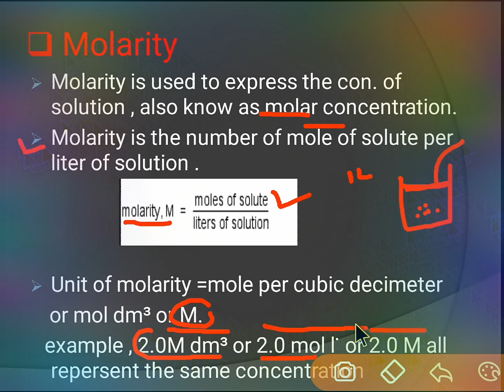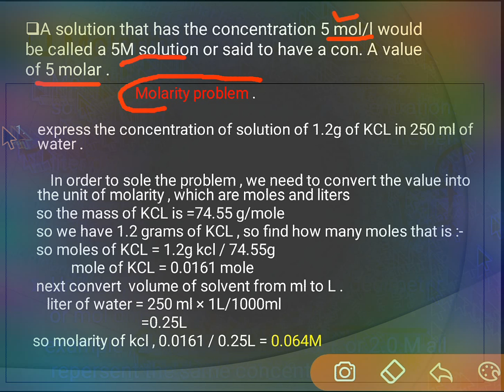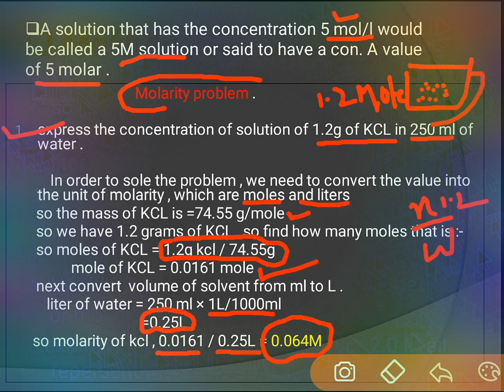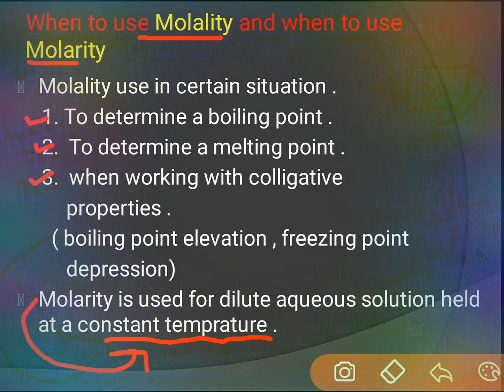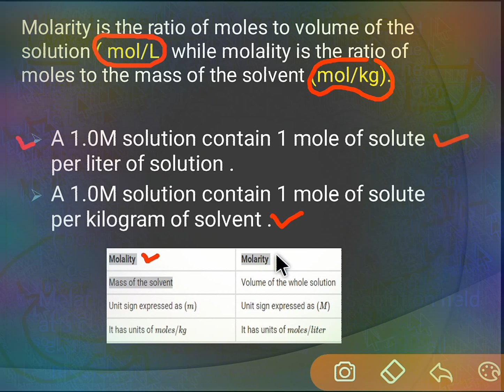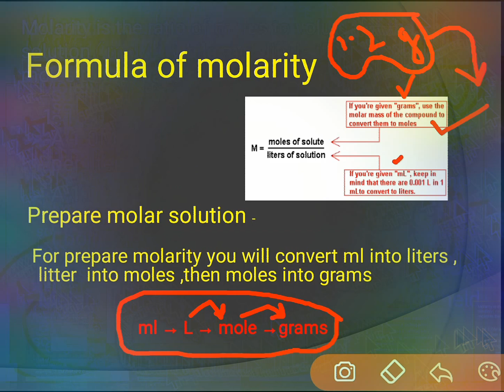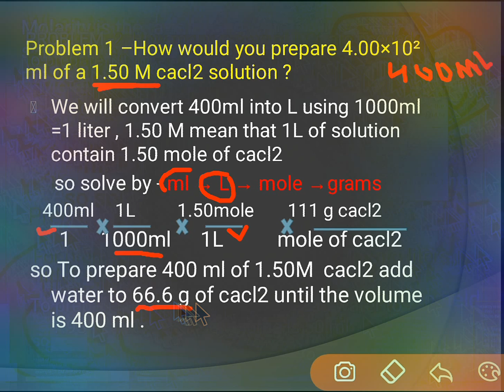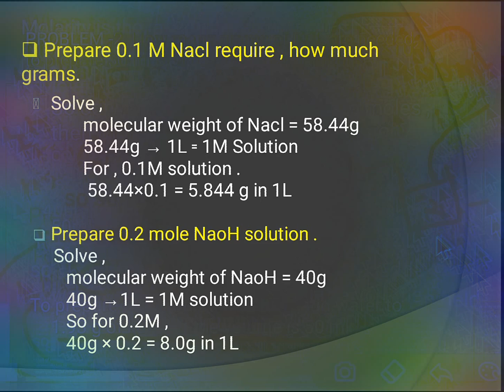Solution part 4. Molarity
Molarity basic